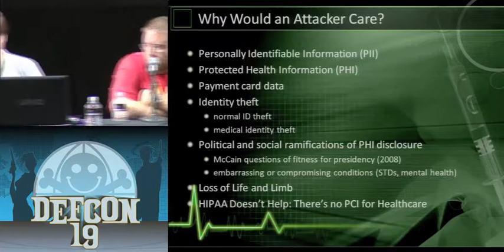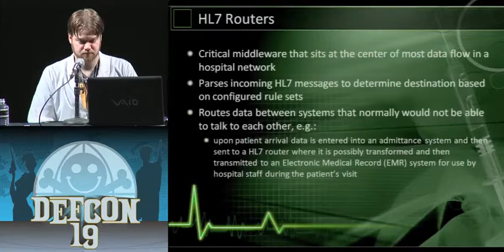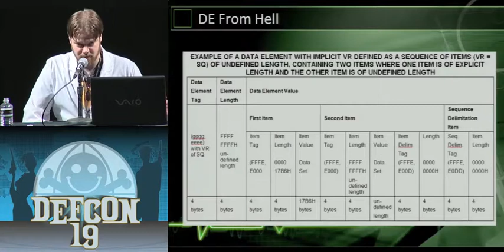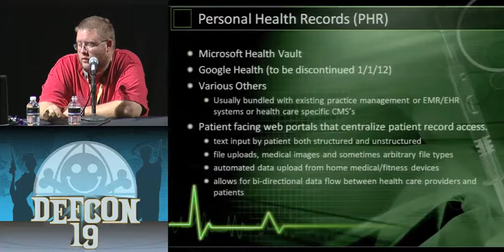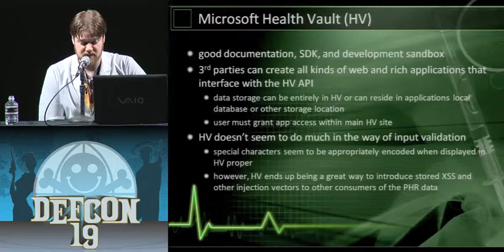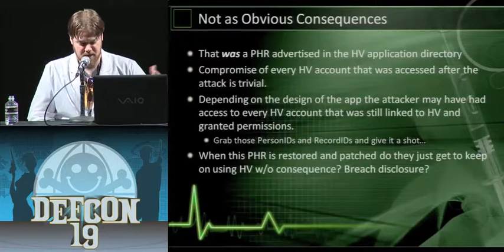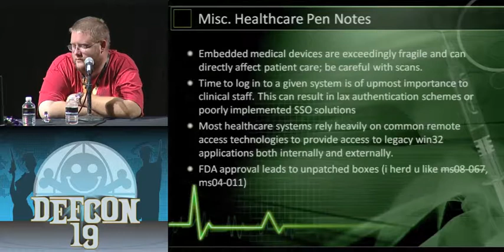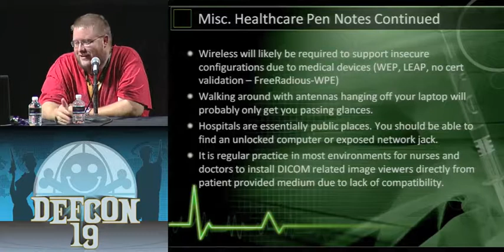DEF CON 19 - Tim Elrod, Stefan Morris - I Am Not a Doctor but I Play One on Your Network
How secure is your Protected Health Information? This talk will expose the world of Health Information Systems with an in depth technical review of their common protocols and technologies. Many of these life-critical systems had once relied on the security provided by air gapped medical networks. Recently, in an effort to realize savings and further share health information, medical systems have moved onto interconnected networks, opening them up to a plethora of attacks. We believe these systems have not had adequate research performed against them due to high cost and relatively low availability. Our talk will not only reveal weaknesses we have discovered in medical protocols but will create a foundation of knowledge for researchers who want to continue investigation of these systems. We will release findings and vulnerabilities that were discovered during the course of this research as well as fuzzers designed to allow penetration testers and researchers to further assess healthcare specific protocols for security vulnerabilities. We will take a look at healthcare specific hardware and discuss vulnerabilities related to these devices including prescription dispensing drug cabinets and the ability to dispense scheduled substances without authentication, authorization, or accounting. Finally, we will discuss how the impact of vulnerabilities on healthcare systems have changed with the introduction of large health information repositories such as the Google Health and Microsoft Health Vault as well as with countless regional and national Health Information Exchanges.

Tim Elrod and Stefan Morris have a combined experience of over 10 years works specifically in the healthcare industry assessing health information systems for security vulnerabilities. Together they have audited and discovered vulnerabilities in most major healthcare specific protocols in use by health care providers today.